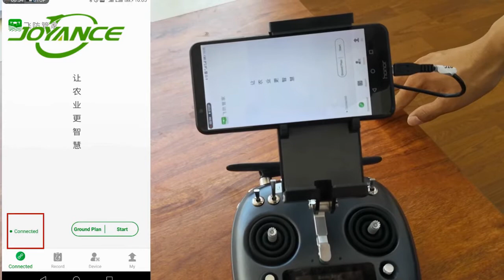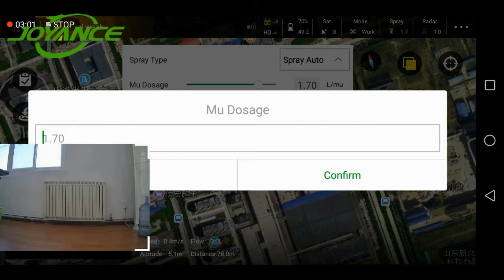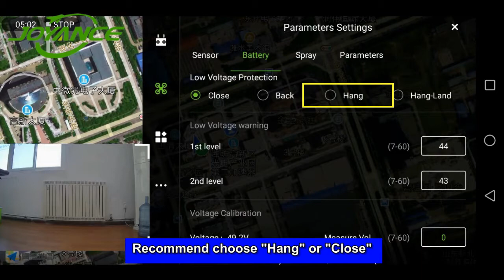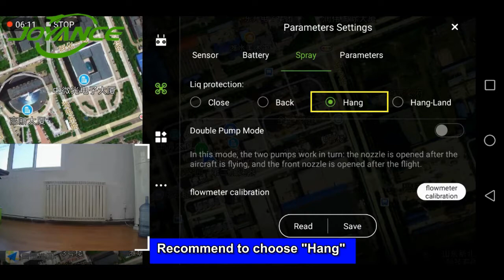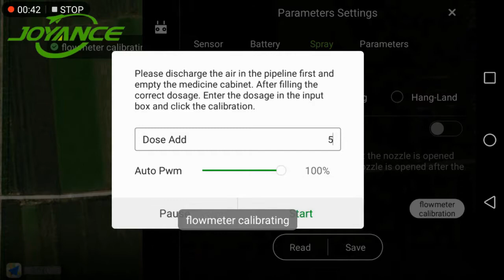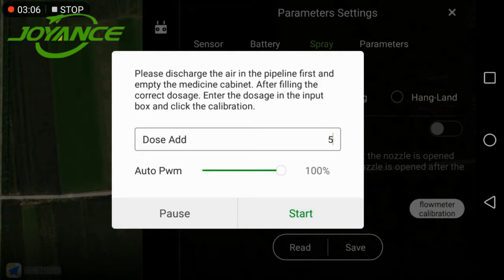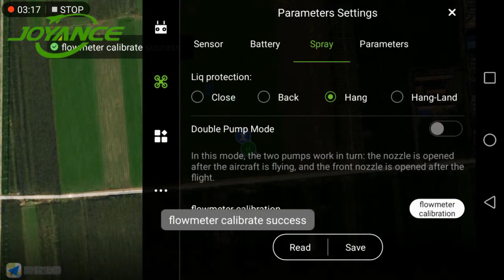3 Preparation before take off